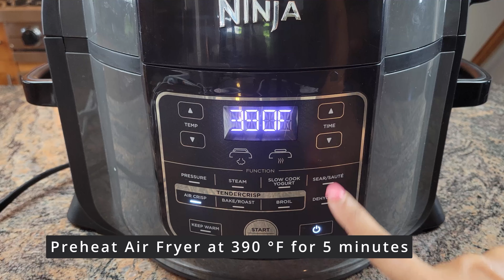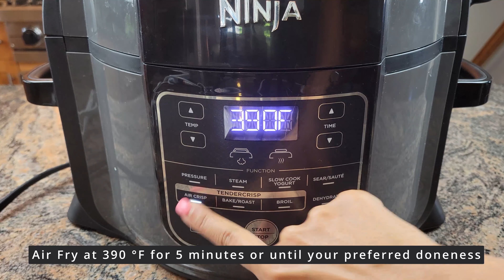Air Fryer Cauliflower Pepperoni Pizza || Trader Joe's Premade Crust II Keto Friendly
Here is a quick, easy, and delicious low carb recipe.  I used ready-made cauliflower pizza crust from Trader Joe’s.  One of my go to recipes when following low carb diet.

Air Fryer Cauliflower Pepperoni Pizza

Ingredients:
Cauliflower Pizza Crust - 1
Marinara Sauce – 1/4 cup or as needed
Mozzarella Cheese – 1/2 cup or as needed
Pepperoni Slices – 10 pieces or as needed
Italian Seasoning – as needed

Instructions:
1. Preheat Air Fryer at 390 degrees F for 5 minutes
2. Place cauliflower crust on a trivet
3. Spread marinara sauce on the pizza crust
4. Add mozzarella cheese on top of the sauce
5. Add pepperoni slices on top of the cheese
6. Sprinkle with more cheese on top of pepperoni to prevent it from flying while air frying
7. Place the trivet in pre-heated air fryer
8. Air fry at 390 degrees F for 5 minutes
9. Serve warm